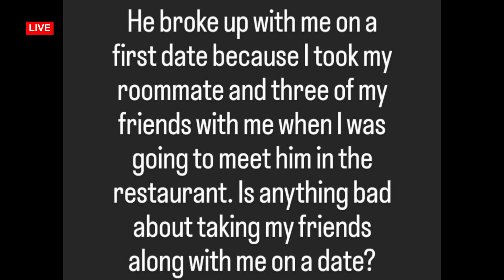THEMORNINGDEW: GOING ON A DATE WITH FRIENDS: RIGHT OR WRONG?